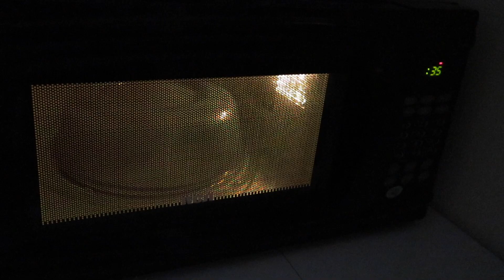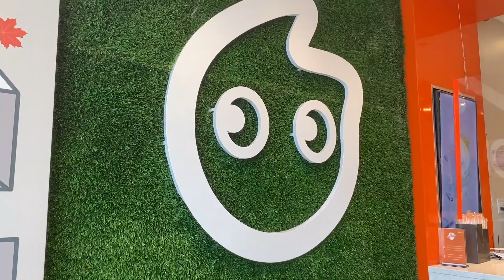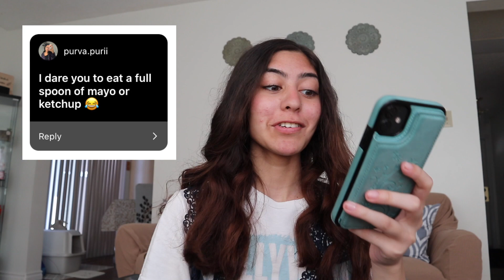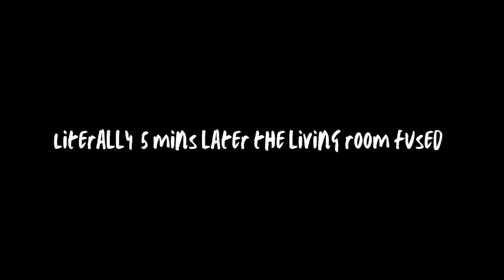Letting YOU control MY LIFE for a day!!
What's up Rapid ravens!? Today I decided to let YOU (my Instagram followers) control my life for the day!! This was super fun but also sort of tough because Canada is going through a very intense heatwave! Nonetheless, I tried to let you guys control my day and it was super fun!!

Every Friday @2:30 PM EST
Q/ when’s your bday?
09/28/04
Q/ how old are you?
16

- 2,650

✰ a b o u t  r u m e x a ✰
hey! I’m Rumeha aka Rumexa ;)
I make lifestyle videos along with a ton of other rambunctious videos, I'm that kind of gal hehe!!